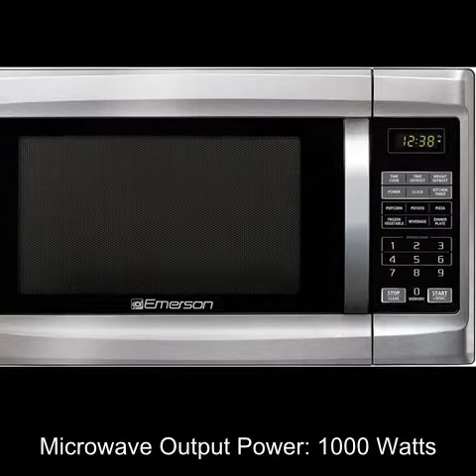Emerson 1.3 CU. FT. 1000 Watt, Touch Control, Stainless Steel Front, Black Cabinet Microwave Oven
Emerson 1.3 CU. FT. 1000 Watt, Touch Control, Stainless Steel Front, Black Cabinet Microwave Oven, MW1338SB

Respects,